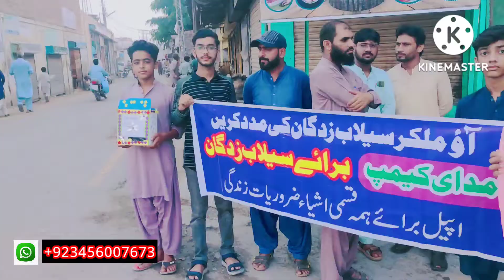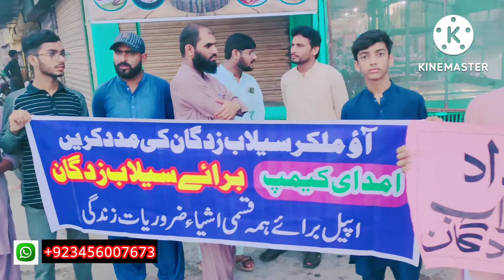Donation for Flood affected families.